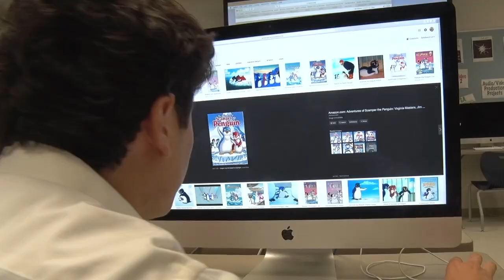Commander Flanders & Private Sanders (Music Video)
We were told to make a music video that was either a comedy or a horror and the thematic element had to be a pocket watch